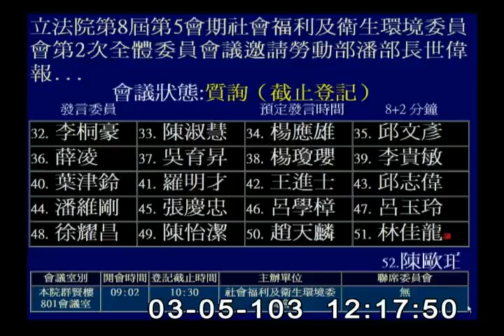2014-03-05 第8屆第5會期社會福利及衛生環境委員會第2次全體委員會議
會議簡介: 立法院第8屆第5會期社會福利及衛生環境委員會第2次全體委員會議邀請勞動部潘部長世偉報告業務概況（含第一會期至第四會期委員會會議通過臨時提案之辦理情形）及立法計畫，並備質詢。

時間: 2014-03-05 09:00